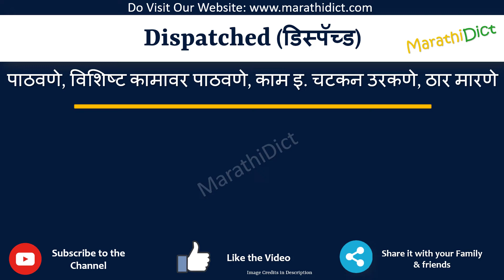Dispatched Meaning in Marathi | Dispatched म्हणजे काय | Dispatched in Marathi Dictionary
या व्हिडिओमध्ये तुम्हाला मराठीत Dispatched चा अर्थ समजेल आणि Dispatched चा उच्चारही शिकाल. याचा अर्थ तुम्ही Dispatched चा अर्थ जाणून घ्याल तसेच Dispatched कसे उच्चारता येईल, Dispatched म्हणण्याचा योग्य मार्ग कोणता आहे.

तर Dispatched शब्द फक्त एका मिनिटात शिका.

उदाहरणांसह Dispatched समजून घेऊ.